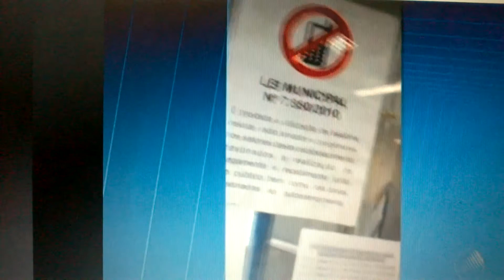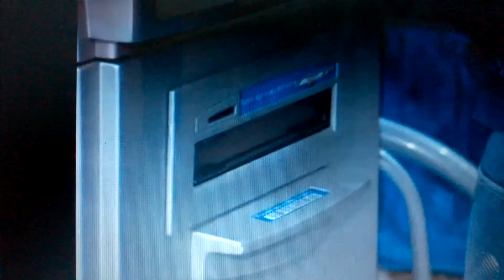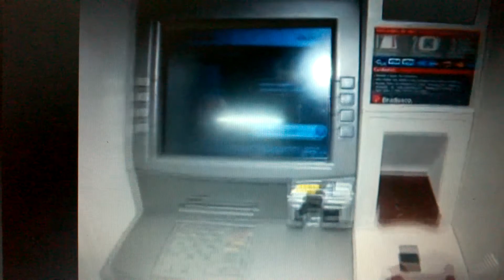Lei 7 102 de 1983